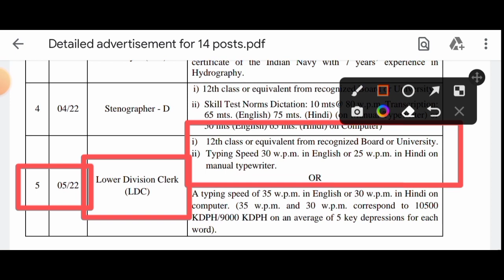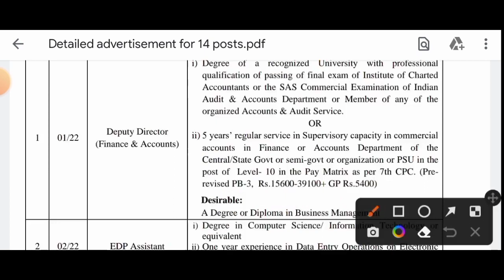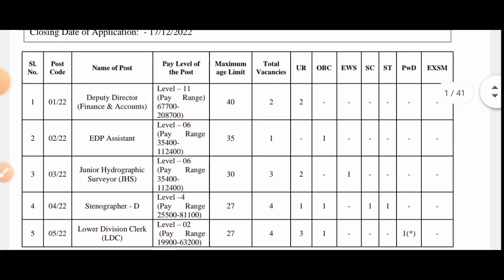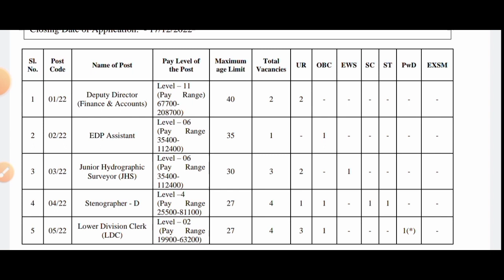🌀জল-দপ্তরে স্থায়ী ক্লার্ক & গ্রুপ-ডি কর্মী নিয়োগের বিজ্ঞপ্তি প্রকাশিত 2022[🔥Official]Water Supply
🌀জলদপ্তরে "স্থায়ী ক্লার্ক"পদে বিজ্ঞপ্তি প্রকাশিত 2022[🔥Official]WB Water Department Recruit.

wb recruitment
recruitment wbict
wb job
wb jobs
karmasangsthan bank question solution
karmasangsthan
karmasangsthan paper today
karmasangsthan paper
karmasangsthan bengali paper
karmasangsthan online
karmasangsthan today
karmasangsthan paper this week
karmasangsthan 2022
karmasangsthan patrika
karmasangsthan paper jigyasa
karmasangsthan jigyasa
karmakshetra 2022
karmakshetra news
karmakshetra newspaper
karmakshetra newspaper today pdf
karmakshetra today
karmakshetra
karmakshetra paper